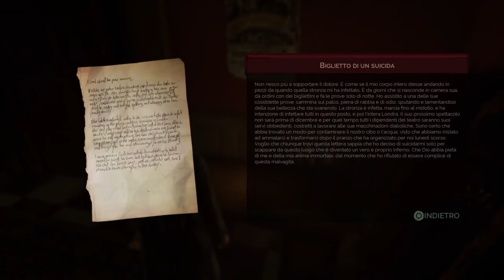Vampyr - Episodio 30: "Morte in scena: Jonathan VS. Doris Fletcher!" (Eng sub Ita)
Tra la ricerca di Emily, che a quanto pare aveva deciso di essere abbracciata da un vampiro francese, superbo e senza scrupoli, e gli indizi da seguire sul conto di questa Doris Fletcher, attrice rinomata che a quanto pare ha a che fare con l'infezione del quartiere il nostro dottor J.Reid avrà il suo bel da fare!
E sarà proprio al gran teatro dove la donna è solita esibirsi, dove il più grande spettacolo della sua carriera avrà luogo... con come protagonista il nostro Jonathan!